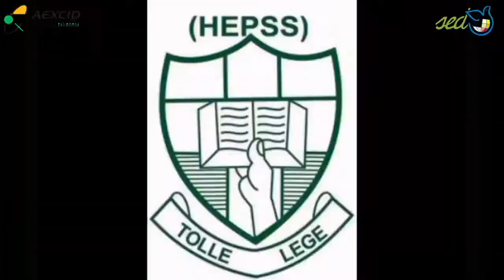Full Documentary about Free SHS and hepss new Girls Dormitory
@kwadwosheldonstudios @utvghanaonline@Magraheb